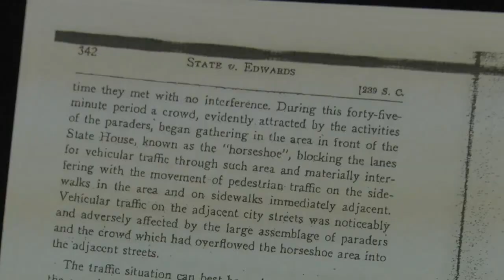Congressman James Clyburn says being jailed was a profound experience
Congressman Jim Clyburn stresses the need for Americans to keep Dr. Martin Luther King Junior's vision alive for all.